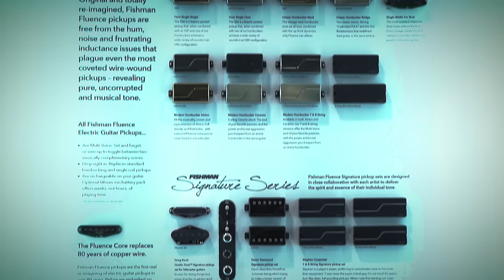Tosin Abasi Live @ NAMM FIshman Fluence Signature Series (Part 2)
Fluence Signature Series Artist, Tosin Abasi, Playing (Thoroughly At Home) at the Fishman NAMM booth 2017.

To learn more about Fishman Fluence electric guitar pickups, please